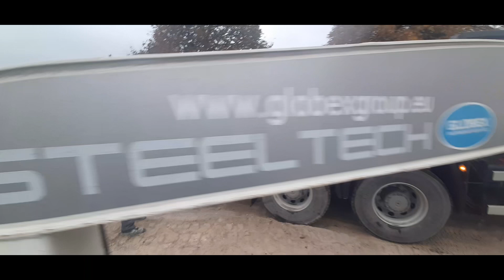CIFA K42L na terenu, kratki uvod